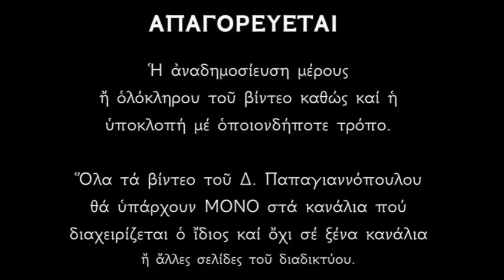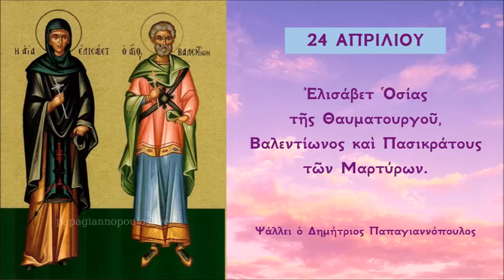Απολυτίκιο Αγίας Ελισάβετ της Θαυματουργού - 24 ΑΠΡΙΛΙΟΥ | Δημήτριος Παπαγιαννόπουλος